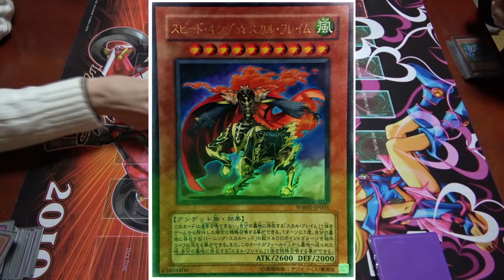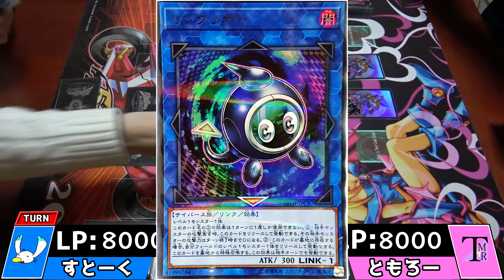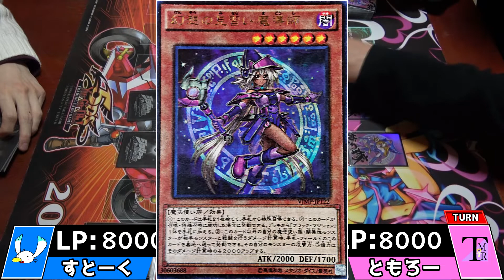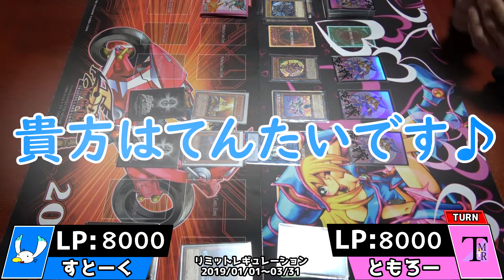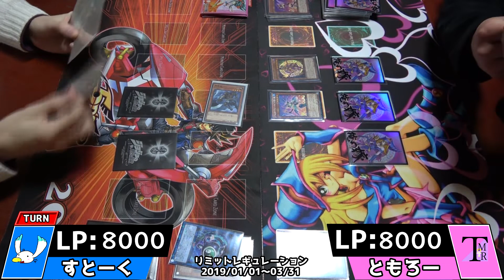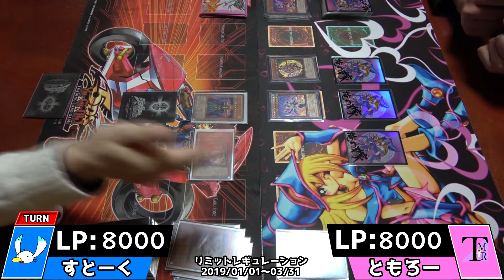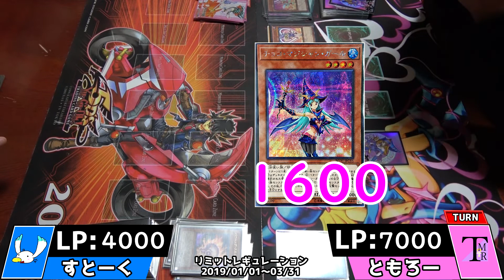【遊戯王】貴方は○○○○です！！！『アンデットリオ？』VS『ブラマジガールズ』【対戦】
STORKCHANNEL/すとーくちゃんねるの
STORK（すとーく）と申します。
遊戯王のデュエル動画を運んで来ました♪

今回の対戦は、変なアンデットリオとブラマジガールズです。
テーマデッキなのに、変な対戦になっております・

楽しいデュエルをモットーに、
動画を投稿していきます。
応援していただければ嬉しいです♪

今回戦う、デュエリスト様は、『ともろー』さんです。

使用デッキ
すとーく【アンデットリオ？】
ともろー【ブラマジガールズ】

アンダーバー５つです。

画像素材
背景素材フリードットコム様

音楽素材
DOVA-SYNDROME様